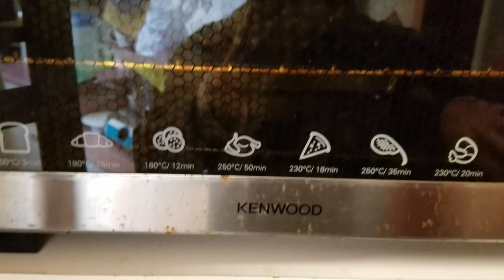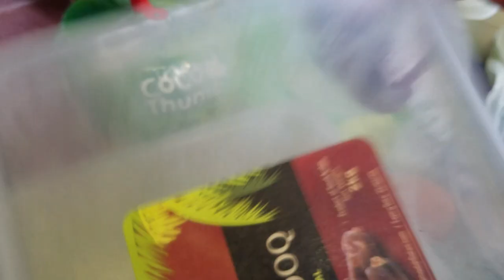UBI CILEMBU PANGGANG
salah satu makanan sehat yg selalu emak konsumsi.